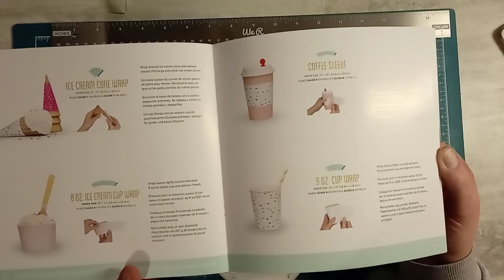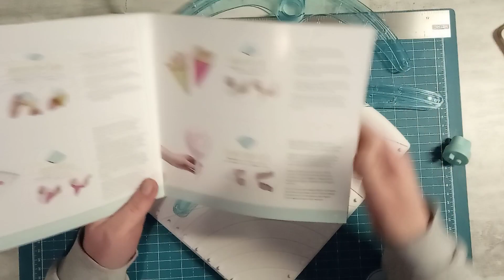Berlingots/pochette avec la DIY party punch (DT Custodeco)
Custodeco :
5€ en moins a partir 40€ d'achat et fdp gratuit

LALALAB :
Avec le code  Lulu20

Vinted : hippisha